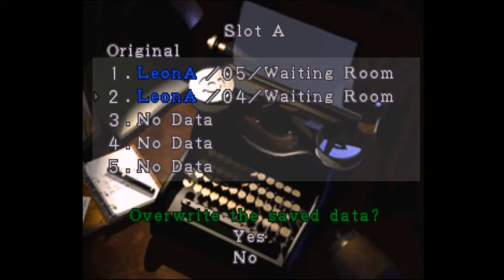Let's Play Some Resident Evil 2 Leon A Part 3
This police station is bigger than most prisons.